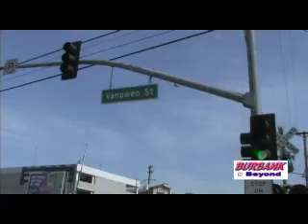Metrolink Train Hits Car in Burbank 5-13-10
A driver turned onto the railroad tracks at Buena Vista and Vanowen in
Burbank on May 13 around 10 am. The car was stuck in the gravel and as
the woman flad, the car was hit by a Metrolink train.